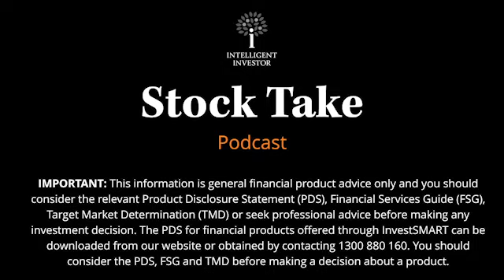Stock Take - Reporting season recap, ResMed and regrets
Join the team as Graham discusses diet pills, John decides no more regrets and Gaurav dissects lithium.

00:15 - Star Casino & Gas vs Induction
11:37 - Lithium Mining
21:50 - Ozempic (NVO)

IMPORTANT: This information is general financial product advice only and you should consider the relevant Product Disclosure Statement (PDS), Financial Services Guide (FSG), Target Market Determination (TMD) or seek professional advice before making any investment decision. The PDS for financial products offered through InvestSMART can be downloaded from our website or obtained by contacting . You should consider the PDS, FSG and TMD before making a decision about a product.